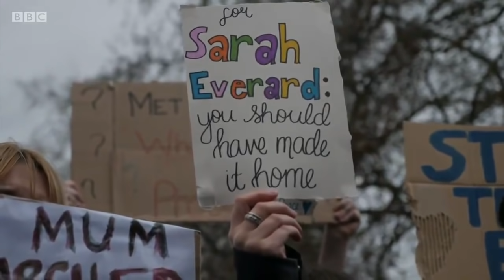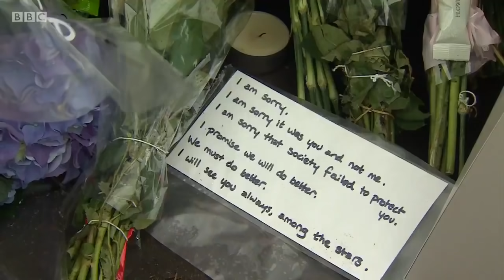Met Police Chief refuses to resign over “heavy handed” handling of Sarah Everard vigil - BBC News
Dame Cressida Dick, the Commissioner of the Metropolitan Police, has said she won't resign despite calls for her to step down over the force's handling of a vigil in memory of Sarah Everard.

She defended the tactics of her officers in trying to clear the area on Clapham Common, in South London, with the police saying the gathering posed a Covid risk.

Sarah Everard, who was 33, disappeared on her way home in Clapham. Her body was later found in woodland in Kent.

Critics say police tactics last night were insensitive and heavy handed.

Clive Myrie presents BBC News at Ten reporting by home editor Mark Easton, Katy Austin and Lucy Manning.